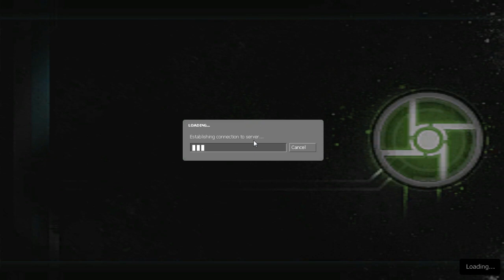Half Life 2 : Full Co-op Playthrough w/ MrPhatJared and Scotto6 Part 9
-FOLLOW ME-